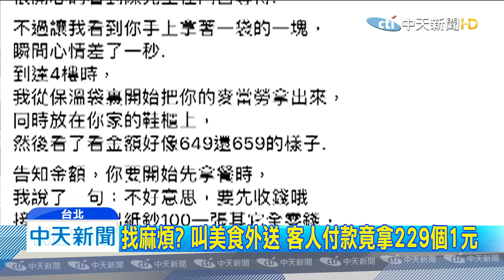20191107中天新聞 找麻煩？ 叫美食外送 客人付款竟拿229個1元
美食外送員除了趕時間，穿梭大街小巷很辛苦之外，還遇到民眾付款，掏了一堆零錢，光是一塊錢就拿出229個，總共659元的費用，有559元都是硬幣，前後數了三次金額都不對，讓外送員怒批，這樣根本是故意找麻煩。